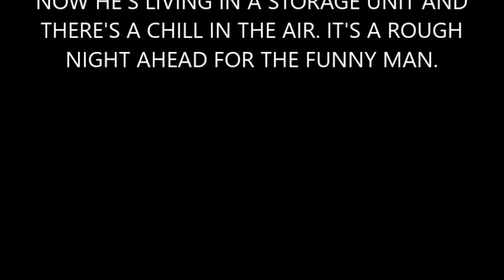ROBBIE HAS ALL THE PAIN S01E03- SKIPPING TO THE END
I CAN'T TELL IF THIS KIND OF THING IS FUNNY ANYMORE. almostfamousrobbiebrooks @robbielaughs